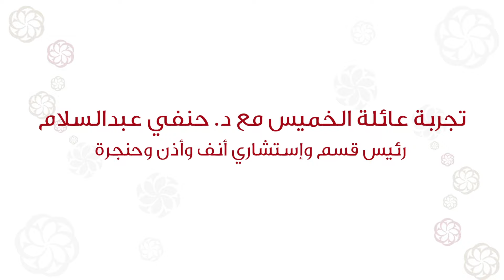تجربة عائلة الخميس/Al Khamis Family Experience